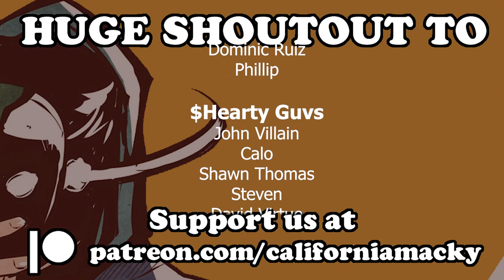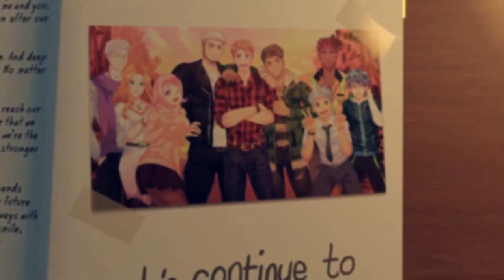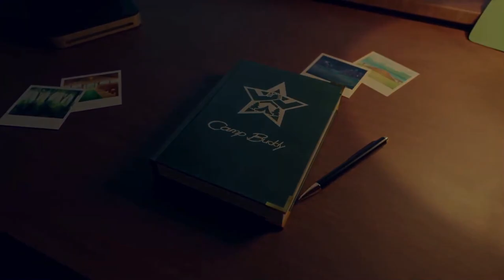Time for the Sequel! | Camp buddy Scoutmaster Season - 01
We're back at it again, covering romance, bromance,a nd all in a musk-addled trance! Welcome back to camp, where we follow hot daddies this time. Will we find love, or Brokeback mountain? Tune in to find out.

Just a warm-up piece since I'm rushing to prep for the holy week weekend, which I'm not a big fan of. But hey, we all do our best. Buddy Oath, guys! Buddy Oath.